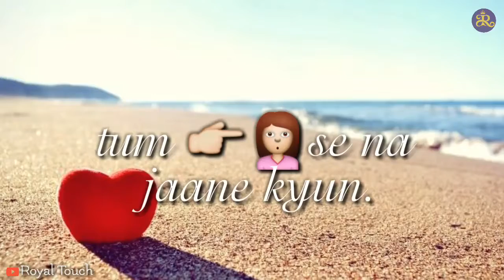Tu jaane na whatsaap status song